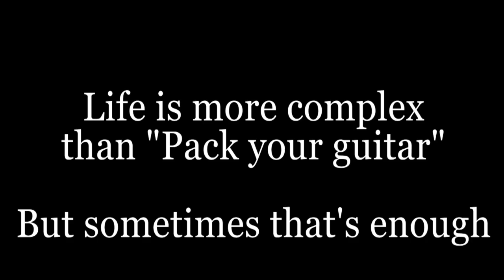VEDA 30 - Pack your guitar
Woot Suit Riot